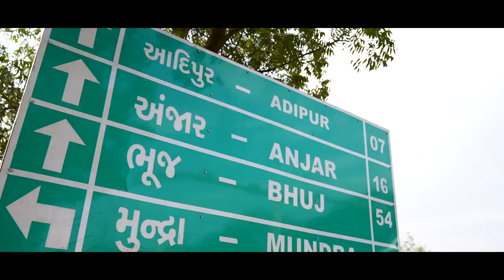Best Industry Welspun India Limited, Kutch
Welspun India Textile Ltd. in Gujarat has set up an extensive network of ETP, STP, groundwater recharge & energy conservation points at a cost of Rs. 250 crores, serving the dual purposes of water conservation and industrial wastewater management.
For its remarkable achievements in the field of industrial water management, the unit has won 1st Prize in the Best Industry category at the 3rd NationalWaterAwards.